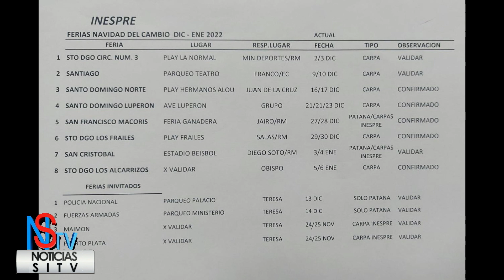Entrevista Benigno Encarnación Matutino Noticias SItv y Más Martes 22 de Noviembre 2022